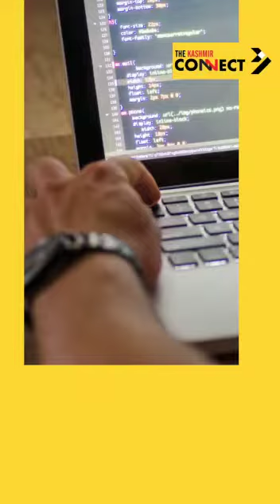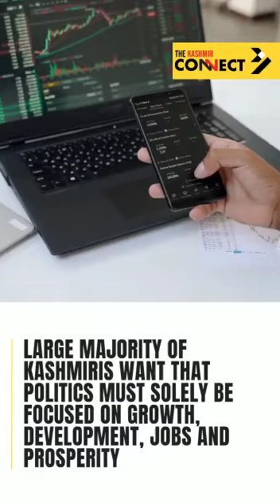BIG BREAKING: There will be no Assembly polls in Jammu & Kashmir this year or early next year.